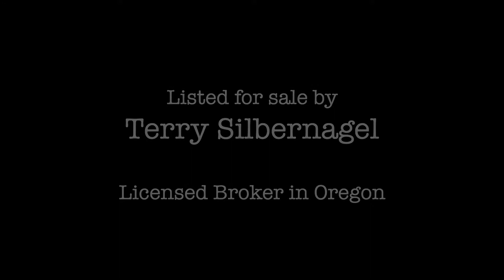5719 S. Schneider Road, Woodburn, OR 97071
Listed for sale by Terry Silbernagel.